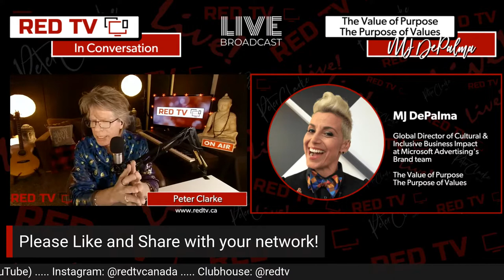𝗥𝗘𝗗 𝗧𝗩 𝗟𝗶𝘃𝗲: "𝗜𝗻 𝗖𝗼𝗻𝘃𝗲𝗿𝘀𝗮𝘁𝗶𝗼𝗻" 𝘄𝗶𝘁𝗵 𝗣𝗲𝘁𝗲𝗿 𝗖𝗹𝗮𝗿𝗸𝗲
𝗝𝘂𝗻𝗲 𝟭𝟲/𝟮𝟮 - 𝟭𝟮𝗽𝗺 𝗣𝗦𝗧 | 𝟭𝗽𝗺 𝗠𝗦𝗧 | 𝟯𝗽𝗺 𝗘𝗦𝗧 | 𝟰:𝟯𝟬𝗽𝗺 𝗡𝗟
𝗚𝘂𝗲𝘀𝘁: MJ DePalma - Global Director of Cultural & Inclusive Business Impact at Microsoft Advertising's Brand team.

"I want to bring lasting impact to the world. - systemic change but also giving HOPE and inspiring DREAMS? That’s priceless. That’s what my mission is."
- MJ DePalma

💡 MJ DePalma's work has been covered in publications like Forbes and the ANA. She currently serves as the Global Director of Cultural & Inclusive Business Impact at Microsoft Advertising's Brand team, speaking on The Value of Purpose, Purpose of Values. As a key strategic thought leader at Microsoft, she helps develop key partnerships, narratives, and C-level engagements as well as tactical detail for the individual contributor.

💡 MJ is a global speaker and guest lecturer redefining innovation to empower everyone to design our best collective future. MJ values deliberate curiosity, empathy, and inclusion. Often heard from the C-suite after attending a session with MJ are statements like, “I am going to completely change how we do business,” or “she clearly outlines the way to make business impact while making the world a better place,” and she's “Genuine. Authentic. Real. Visionary.”

Around the world:
London, UK - 8pm
Dubai, UAE - 11pm
Sydney, AUS - 5am (June 17th)